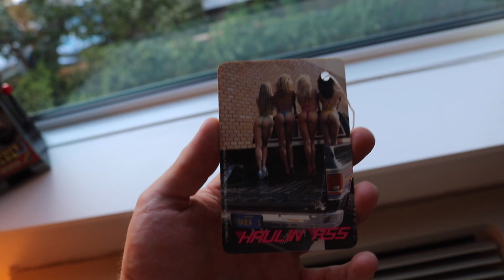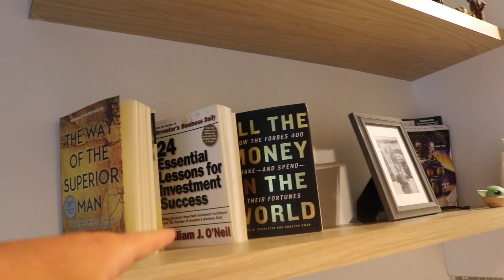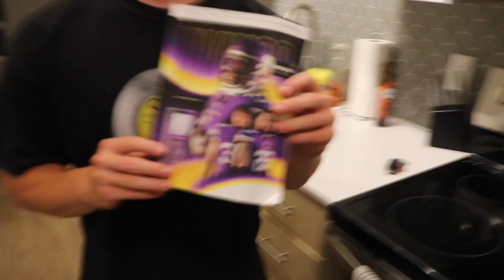MINNEAPOLIS MN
I moved and I'm back on YouTube. leave video ideas please.